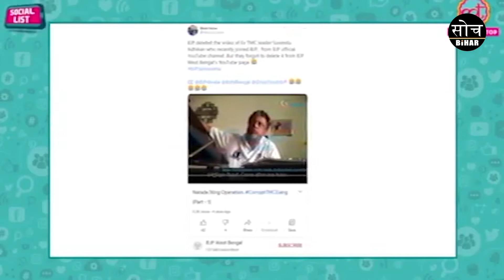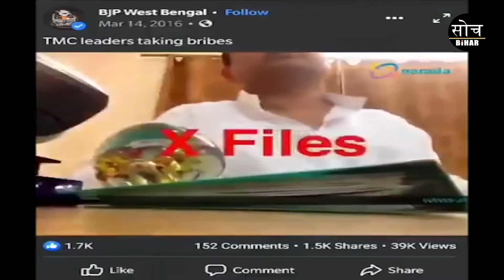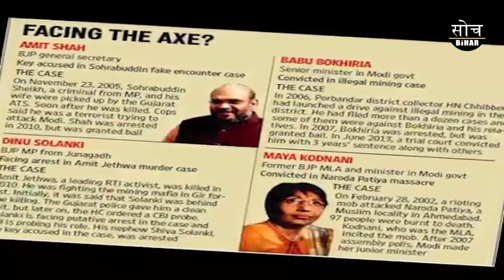वाशिंग पाउडर भजपा | भाजपा भष्टाचारियों की पार्टी है